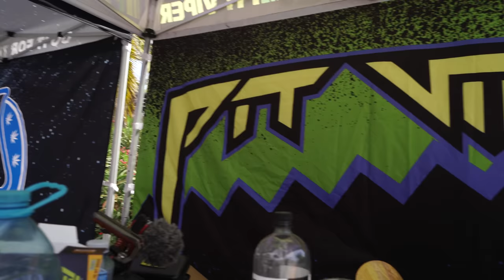I GIVE AWAY CASH WITH ANDY ROY AND CHRISTIAN HOSOI at Shred Fest 2023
Poopies hits the Shred Fest!

Filmed by Nick Masa @nickmassachannel @nickmassa and Christian Deiner @skummydiener

Without Mybookie, none of this would be possible, for real.